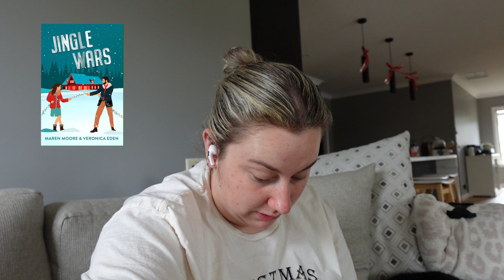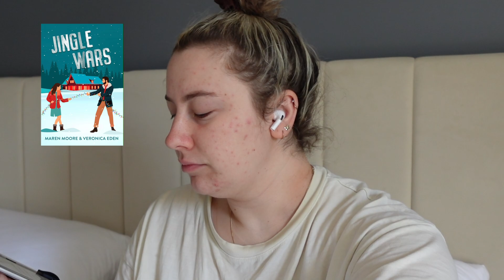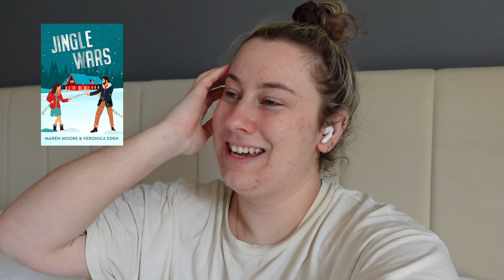Christmas Reading Vlog | My head hurts!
Hi Everyone, welcome to a fun video where I read a TON of spicy Christmas books and I think my brain is broken after all that!

amazon wishlist